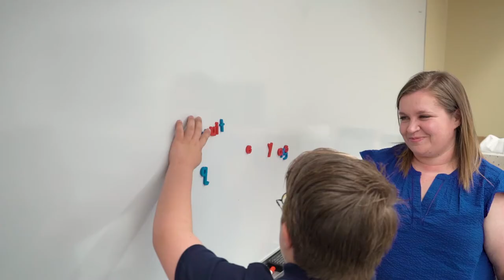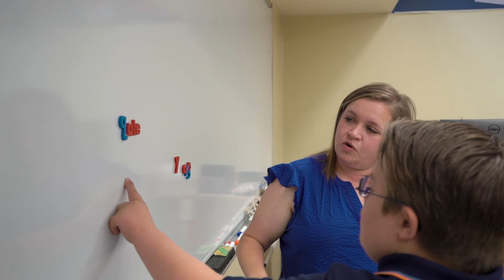M.Ed. in Special Education | John Brown University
JBU's M.Ed. in Special Education will equip you to be able to teach students with disabilities and integrate them fully into the classroom. You'll receive one-on-one support and feedback from professors, who have years of experience in the field and will graduate feeling equipped to honor God and serve students. In this program, you have the option and flexibility to work full-time while earning your degree through evening courses, synchronous, and online courses.